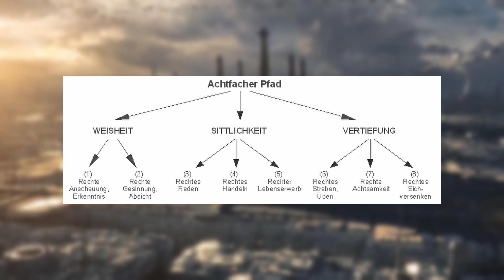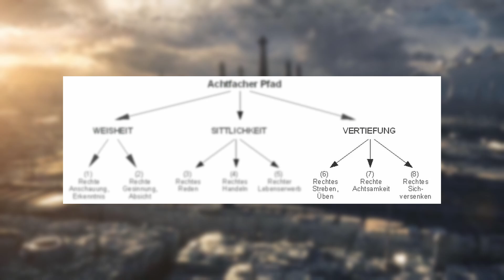DISNEY versteht die MACHT nicht! | Warum sie für STAR WARS und die Zuschauer so wichtig ist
Die Macht ist das wichtigste Lore-Element in Star Wars. Es hält die Story, ja eigentlich das ganze Franchise zusammen. Zu schade, dass Disney dieses Konstrukt nie wirklich verstanden hat und somit eine wichtige Botschaft für die Fans und Zuschauer mehr und mehr verloren geht.

VIDEOKAPITEL:
0:00 Intro
0:15 Star Wars, Star Trek und die Moral
3:21 Disney versteht die Macht nicht
4:34 George Lucas' Konzept der Macht
6:42 Buddhismus als Vorlage für die Macht
12:33 Fazit